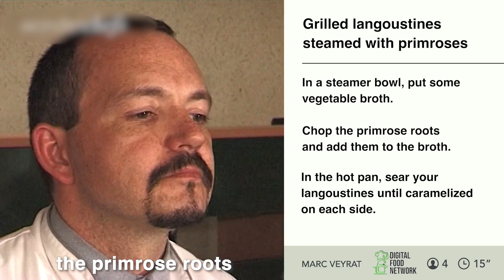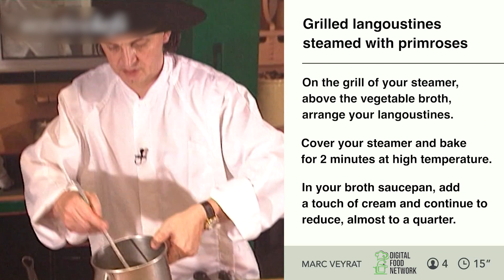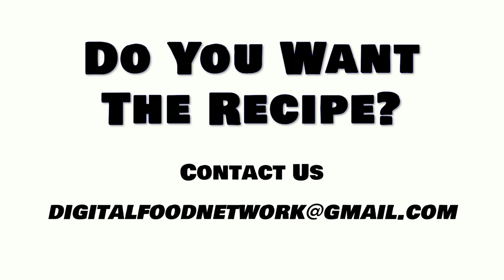Grilled Langoustines by another Legendary 3 Michelin Star Chef: MARC VEYRAT!